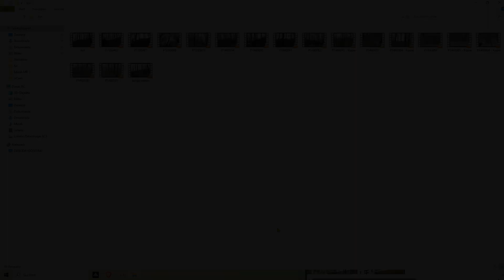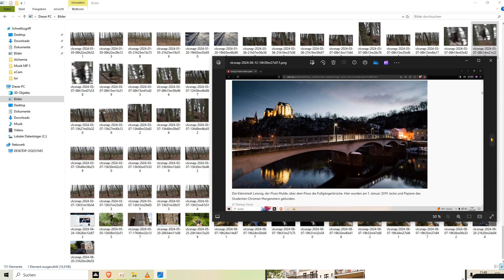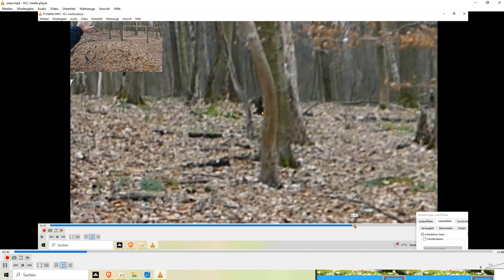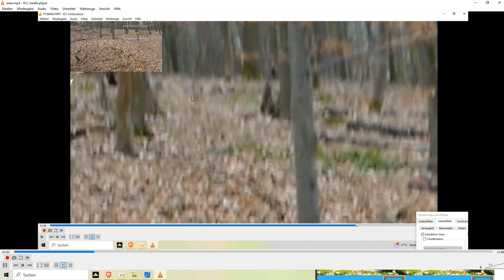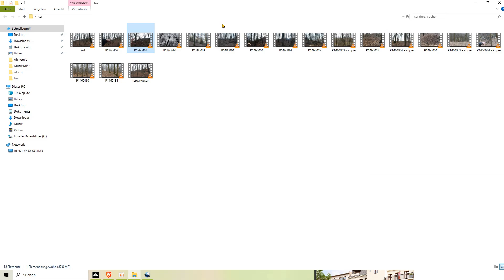Dunkelalb Nr.3 ? (Schattenwesen)- Dez. 31 - 2023 + Original Video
Lichtalbe und Schwarzalbe in der nordischen Mythologie
In der Snorra-Edda wird unterschieden zwischen Licht- und Schwarzalben, Namen, die stark deren Gesinnung widerspiegeln.

„Da ist ein Ort, der Álfheim heißt.
Da haust das Volk, das man Lichtalbe nennt.
Aber die Schwarzalbe wohnen unten in der Erde und sind ungleich von Angesicht und noch viel ungleicher in ihren Verrichtungen.
Die Lichtalbe sind schöner als die Sonne von Angesicht; aber die Schwarzalbe schwärzer als Pech.[8]“

– Gylfaginning Kap. 17.

Später kommen noch die Dunkelalbe hinzu, was eine eher negative Mischform jener beiden ist.

Es war der gleiche Tag, ich habe das Original Video hinten dran gehangen.
So kann man selbst sehen oder überprüfen.
Ich habe noch mehr von den Videos und werde sie noch genauer untersuchen.